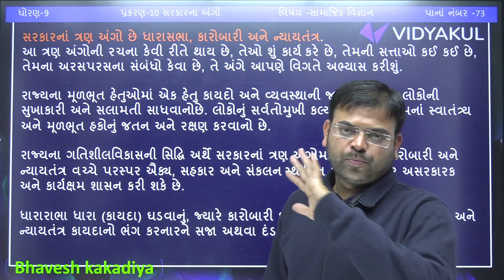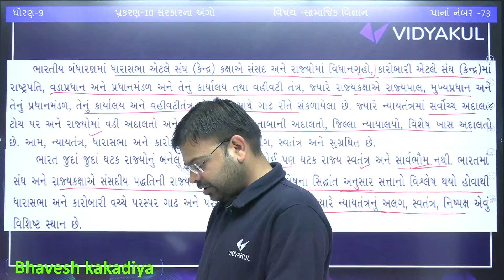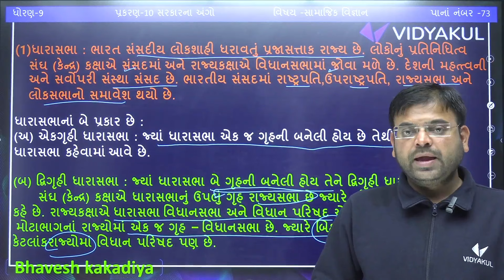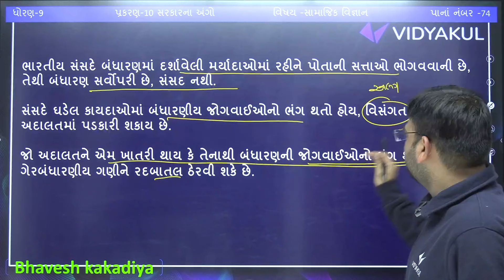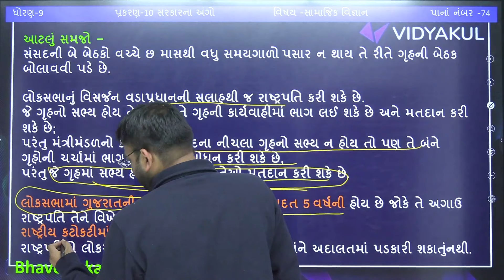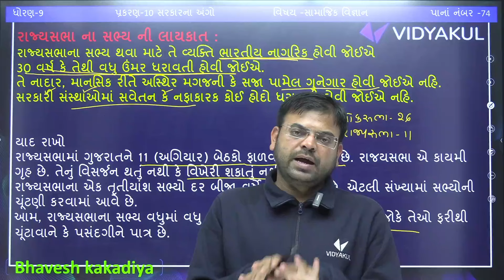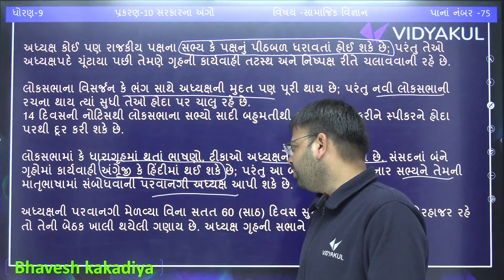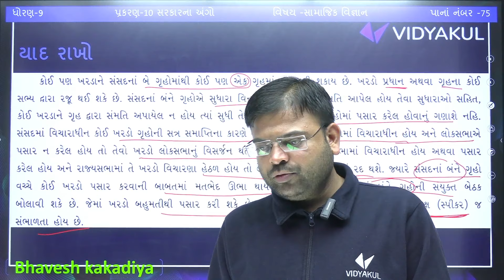Complete Revision Ch 10 સરકારનાં અંગો Std 9 SS Part 1 | IMP Revision Ch 8 Dhoran 9 SS | Bhavesh Sir